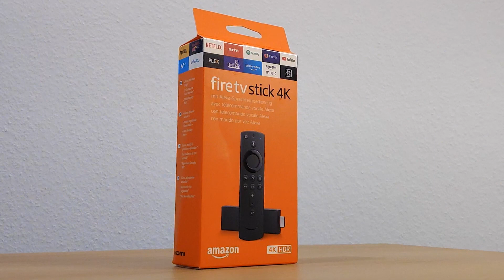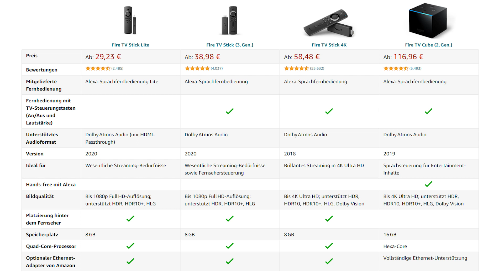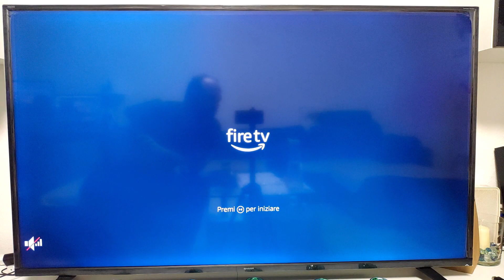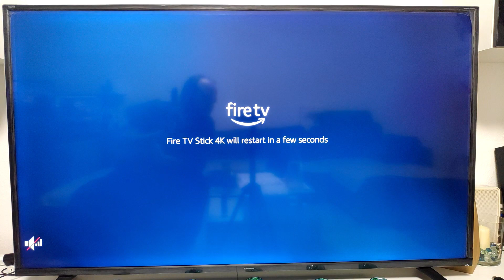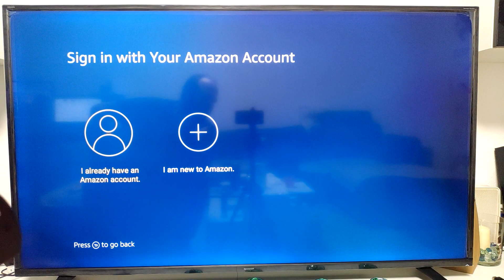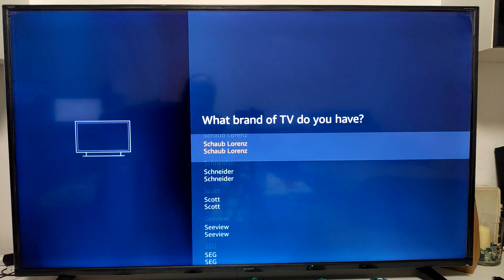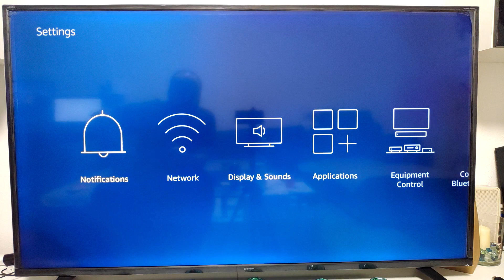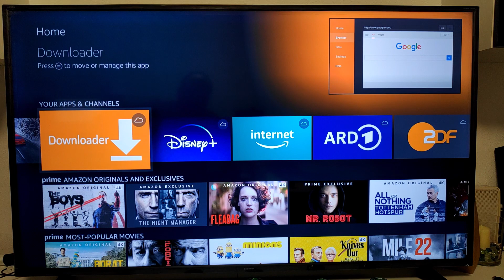مراجعة amazon fire stick 4k - مراجعة فلاشة امازون